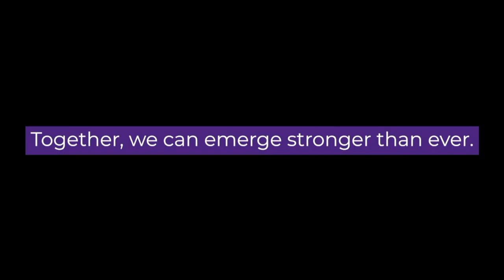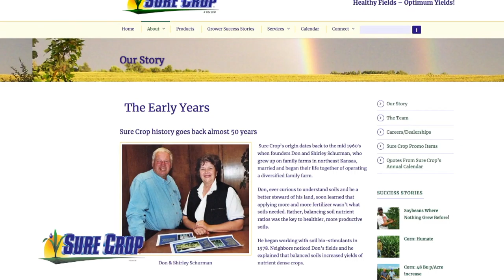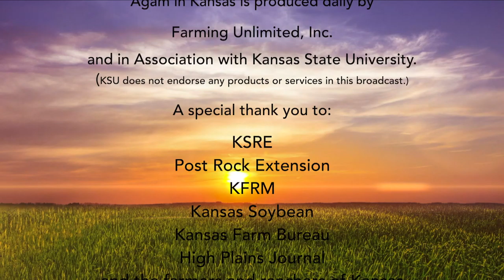AG etc 04232020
Today on Ag Et cetera…….

We talk with Doctor Romulo Lollato from K-State’s department of Agronomy and about this years wheat crop.  He talks about what factors from the fall and spring are having the biggest impact on wheat fields across the state.

He also talks about what K-State Research and Extension is doing to get information out to farmers during COVID-19.

Next meet Maddix Small, this weeks Young Leader in Ag.

Then learn about research showing how cattle genetics is targeting immunity, where one day cattle will never be sick.